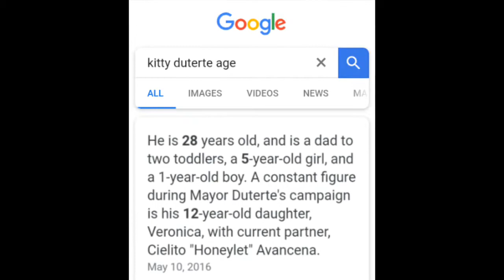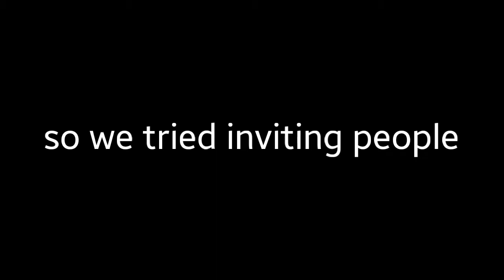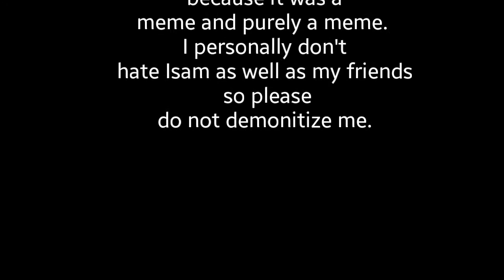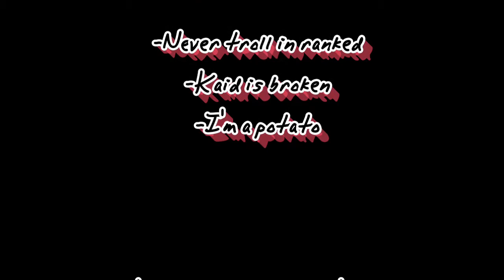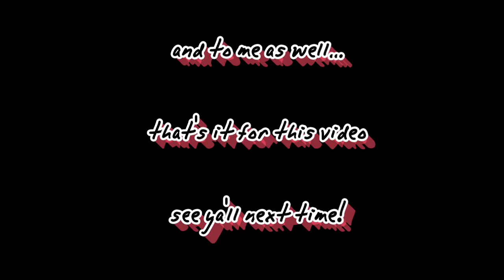How Asians Truly play Rainbow Six: Siege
It's been a while mga kaibigan. Imma be uploading more vids soon. Make sure to share this with ur friends and also, if u don't have siege yet, then I suggest you buy it. It's a really good game!

I may not be uploading a lot of vlogs for a few months because of the rainy season and school. But I'll try. I'll try.